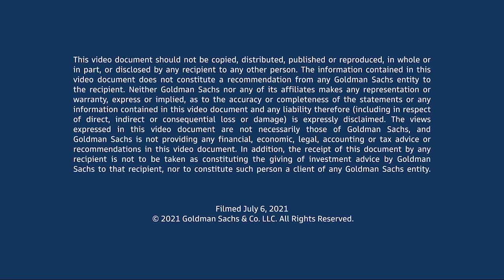Jane Goodall, Ethologist and Conservationist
In this episode of Talks at GS, Jane Goodall, British ethologist and conservationist and famous for studying chimpanzees in Tanzania, discusses her groundbreaking research, her shift to environmental advocacy, as well as founding the Jane Goodall Institute and becoming a UN Messenger of Peace to fight climate change and preserve nature worldwide.